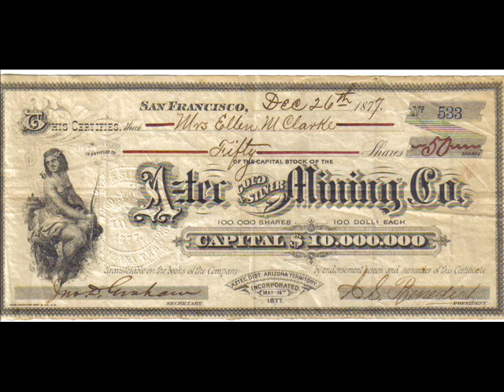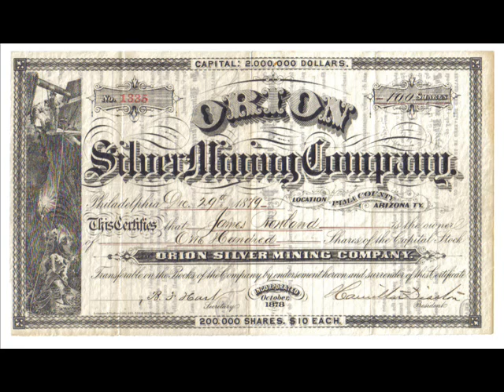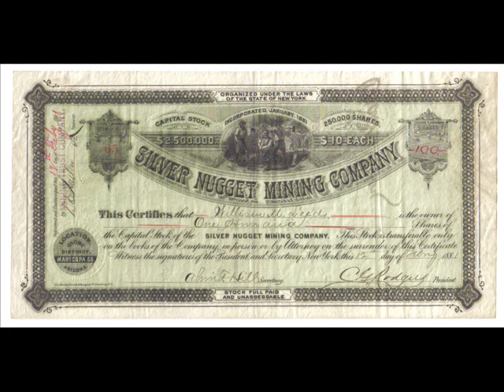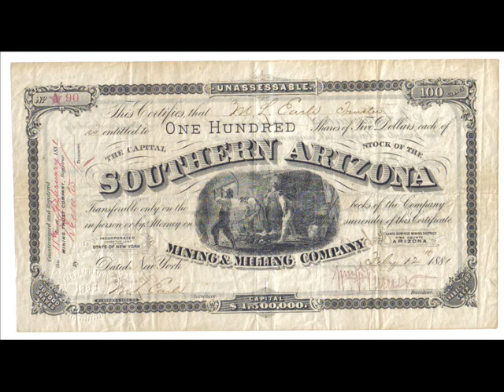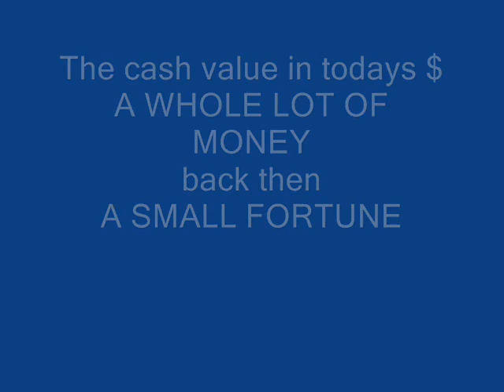ARIZONA TERRITORY MINING STOCK CERTIFICATES II.wmv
ARIZONA TERRITORY 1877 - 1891 GOLD & SILVER MINING
COMPANY STOCK CERTIFICATES. Southern Arizona including Tombstone. The Gun Fight at the OK Corral took place on Wednesday October 26, 1881. Watch in 360p, full screen!